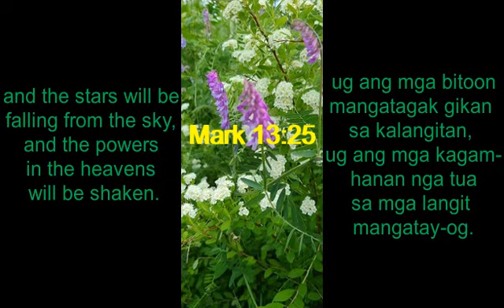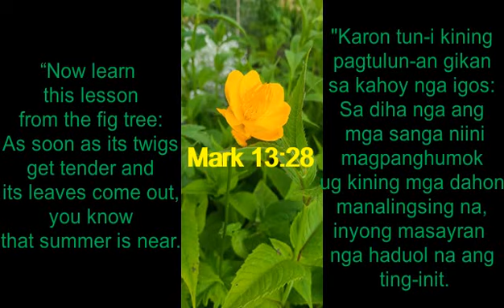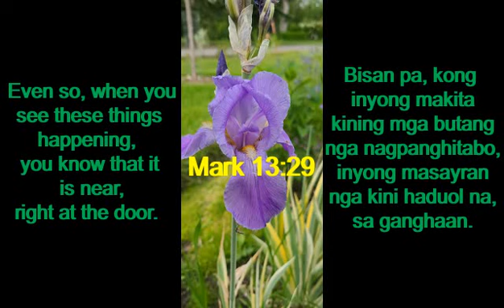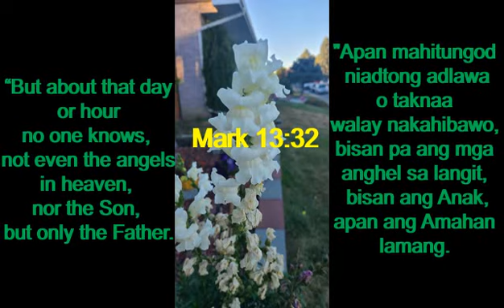MARK 13:24-32 IN ENGLISH AND BISAYA LANGUAGES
Quoting  Mark 13:24-32

but I don't very often read the Bible like I should.
Here a video with today's gospel reading.